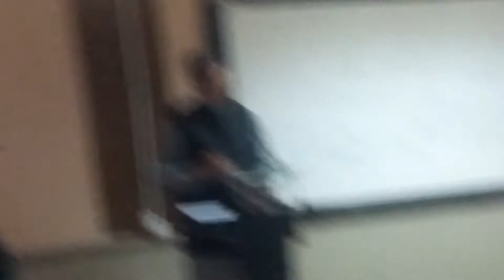Dr prop sohail sahib tihqeqy maqala 21feb 2018 The AWKUM Mardan